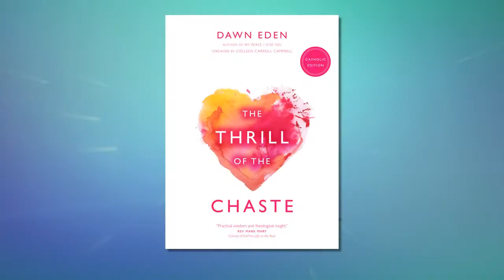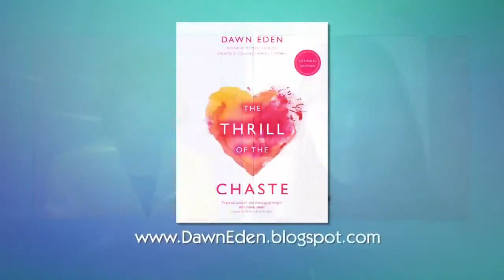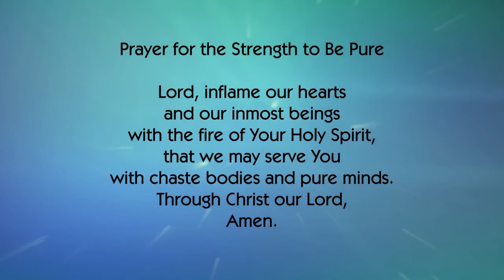Guided by Grace The Virtue of Chastity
Guided by Grace - The Virtue of Chastity.  According to the Catechism of the Catholic Church, all of Christ’s faithful are called to lead a chaste life.  Commonly confused with celibacy or abstinence, on today’s show we will discuss the virtue of chastity, and how we can make the conscious decision to live a life of moral purity and fully live the plan God has for us.  GUESTS:  Lamar Edwards & Kayla Stadelman, Missionaries, The Culture Project SKYPE GUEST:  Dawn Eden, Author, The Thrill of the Chaste (Catholic Edition)